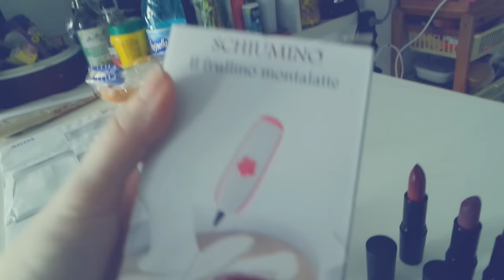HO SVUOTATO TEZENIS!! | Weekly-Vlog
❤❤❤❤❤❤❤❤❤❤❤❤INFOBOX❤❤❤❤❤❤❤❤❤❤❤❤❤❤❤

DOMANDE FREQUENTI:

FinalCutProX
21Agosto1990
•D O V E  V I V I?
Vicino Milano

Sorridete, SEMPRE!

❤GloriaFair❤